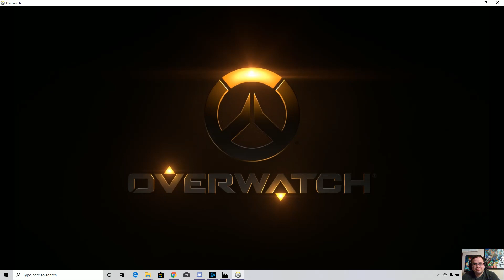Overwatch POTG Junkrat 12